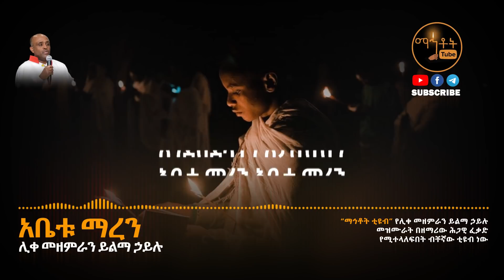"አቤቱ ማረን" | Abetu Maren | ሊቀ መዘምራን ይልማ ኃይሉ